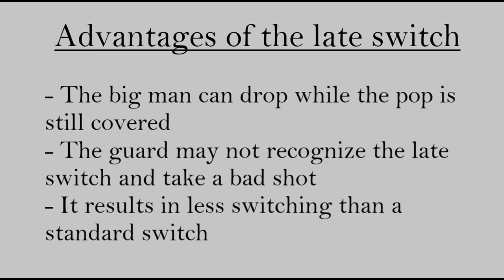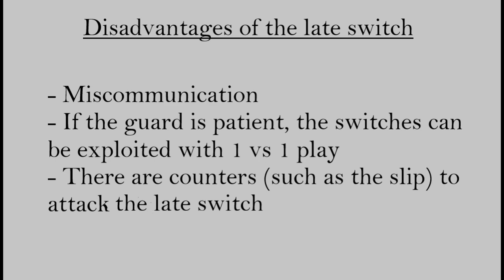How The Blazers Late Switch To Defend The Pick & Pop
The Portland Trail Blazers are among several NBA teams that consistently use the late switch to defend the pick and pop against 3 point shooting bigs. Terry Stotts does a good job coaching his team to play good defense and prevent 3's. Lillard, Nurkic, McCollum